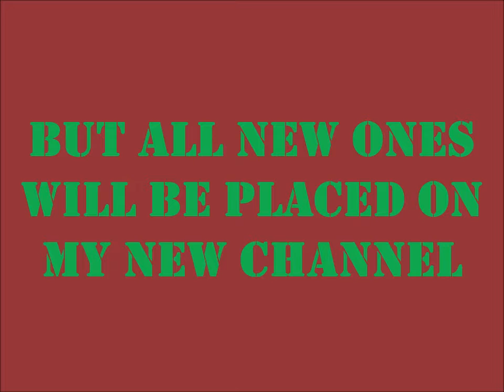announcement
As the title says... I've got an announcement.